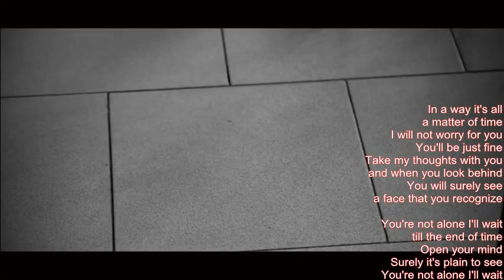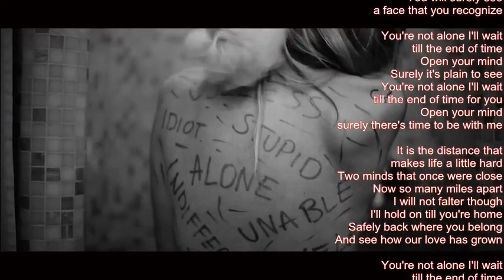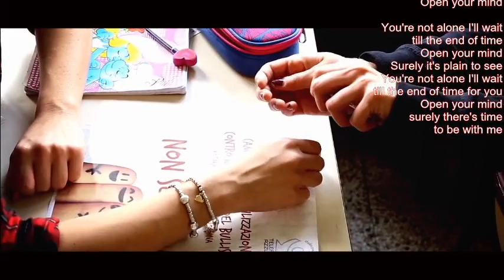Mike Malak -Youre Not Alone (pop rock, lyrics)